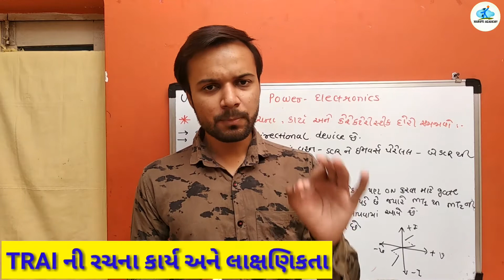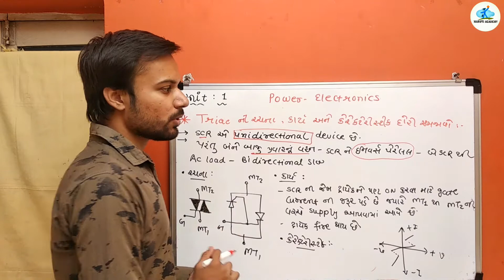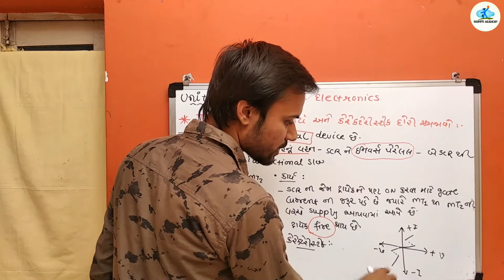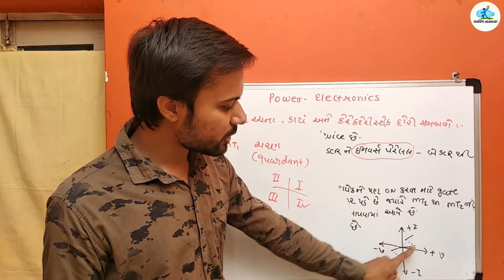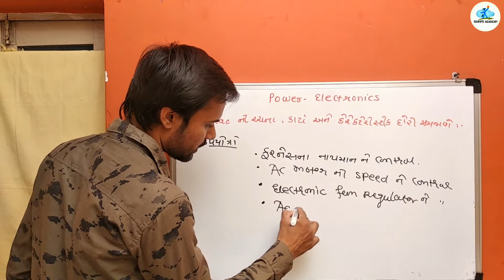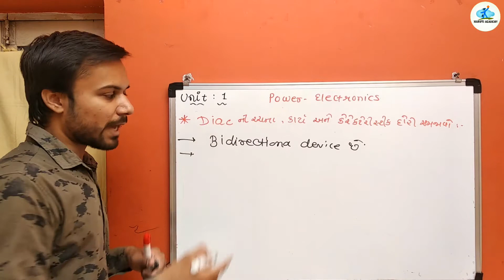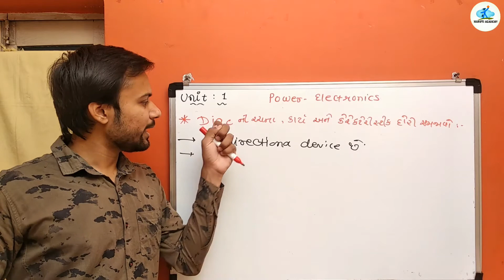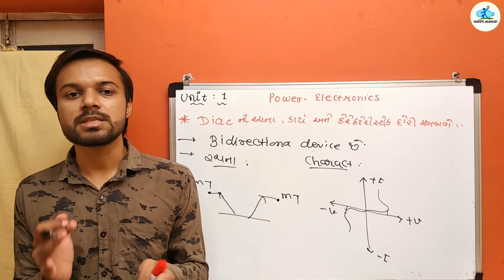Sem 5 Power Electronic / CH1 / triac and diac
✔️ Easy Explanation with Short Tricks 👍👍

👉  Must be see full video. If you like then maximum share it..

✓ joined Telegram   --

💥💥 Diploma Electrical Engineering Sem5 :-

 💥💥 D. El. Ed. 2nd year Lecture Series :-

💥💥 D. El. Ed. 1st year Lecture Series :-

      🎯 MARUTI ACADEMY 🎯